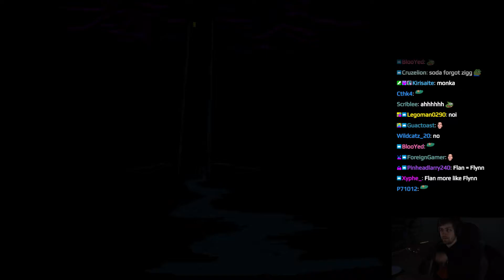SAVE - Everhood / Sodapoppin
Clip from twitch by warlordmoa